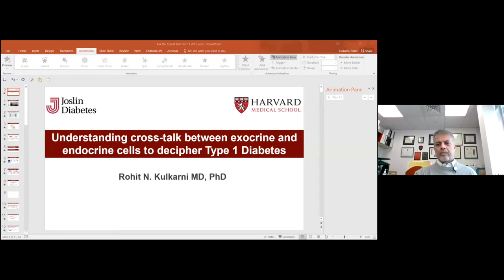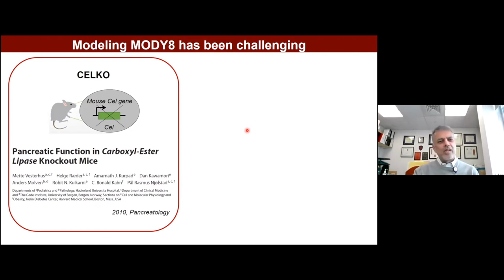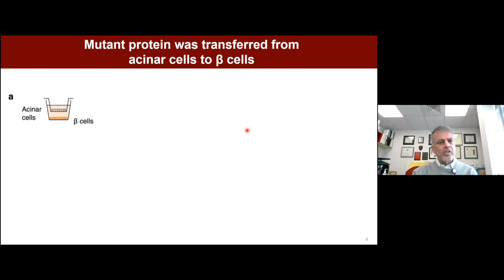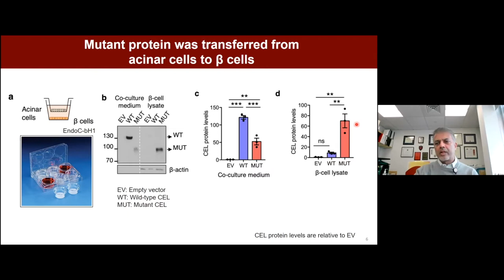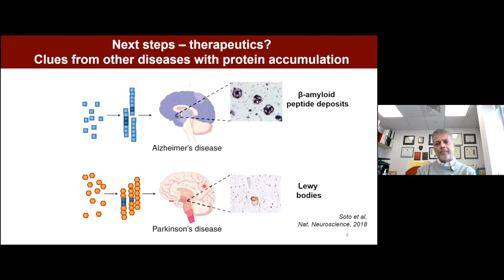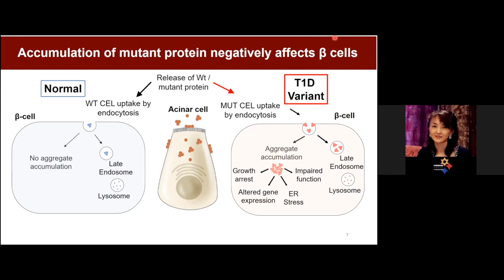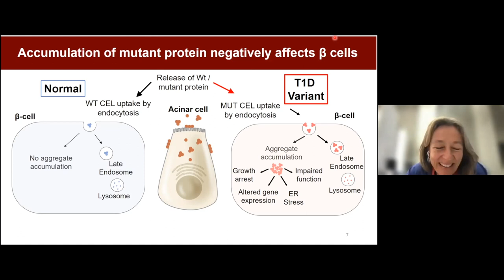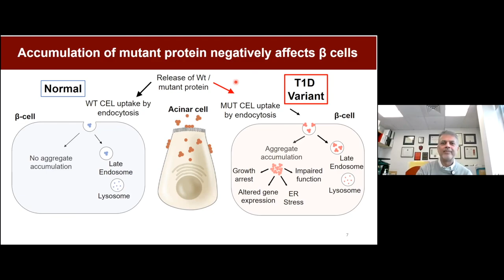Ask the Expert: Rohit Kulkarni, MD, PhD, Joslin Diabetes/Harvard Med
Dr. Rohit Kulkarni joins us to discuss cross-talk between pancreatic endocrine and exocrine cells to decipher type 1 diabetes.